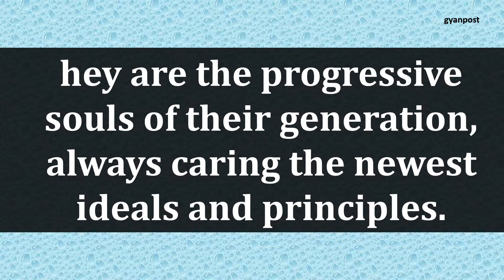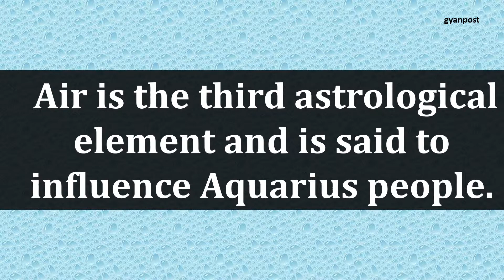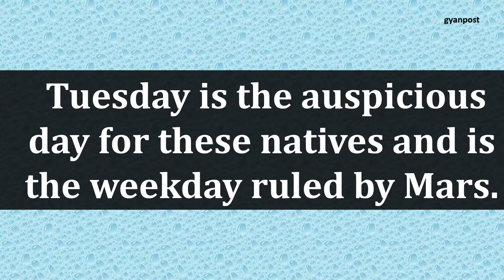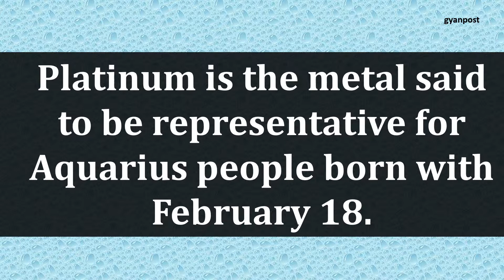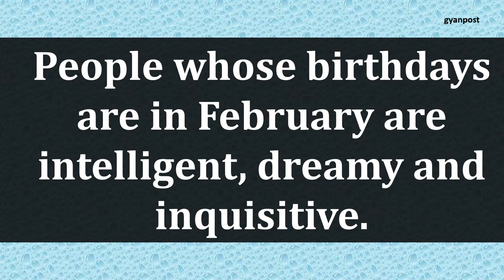FEBRUARY 18 BIRTHDAY